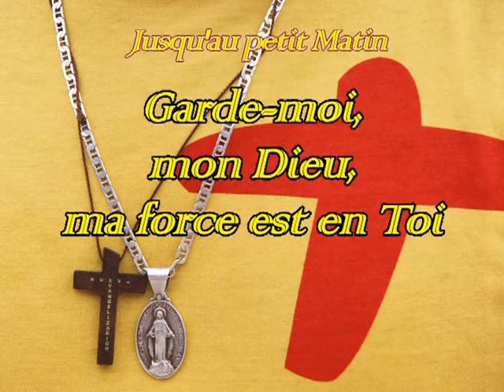VEILLEE 2020 07 UNE ROUE